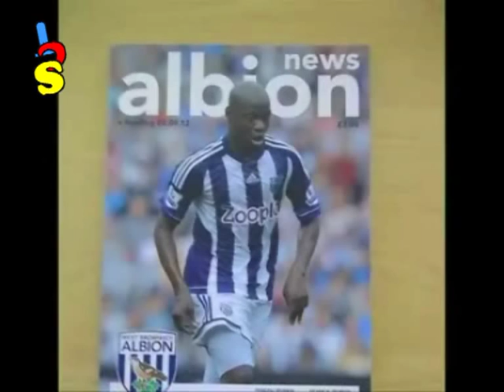COUP DE COEUR POUR YOUSSOUF MULUMBU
Youssouf Mulumbu est bien installé dans le milieu du terrain des léopards de la RDC. Il a été  élu homme du match RDC - Guinée Equatoriale comptant pour les éliminatoires de la Can 2013.